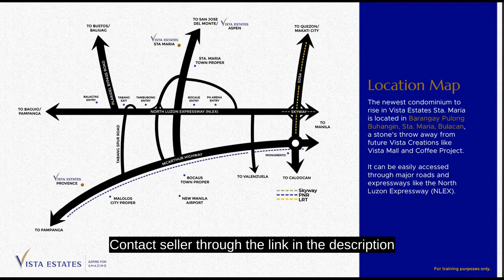Condo and house and lot for Sale at Sta Maria Bulacan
Condominium/Apartment Type: Residential Condominium
Number of Bathrooms: 1
Unit Size in sqm: 23.76 sqm.